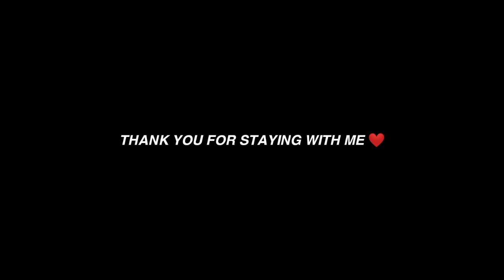Back from the past✨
🏆PHONE🏆 :
REDMI  X✨

Tags Ignore